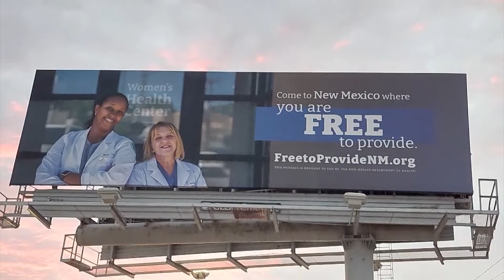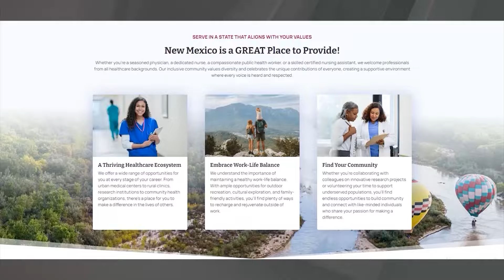State of Texas: Recruiting Texas Medical Workers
Recruiting Texas Medical Workers - New Mexico’s governor is running a new coordinated campaign aimed at recruiting Texas medical workers to work in her state. Will Dupree takes a look at how politics factored into her pitch and how Texas doctors are reacting.